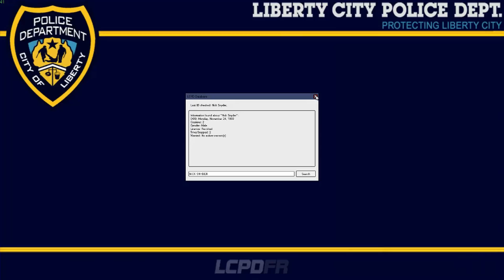So Many Crashes! - LCPDFR Day 4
Hope you enjoy this episode of LCPDFR!